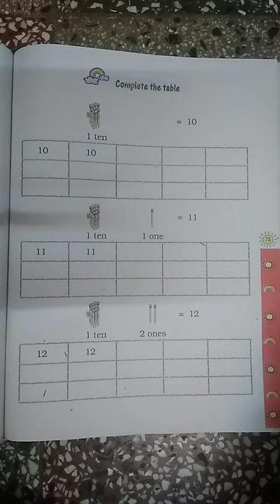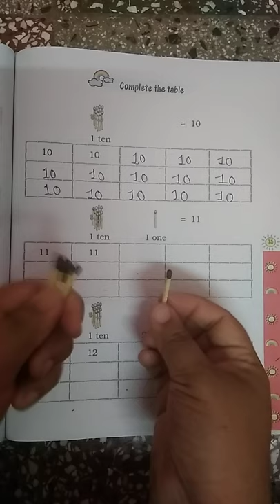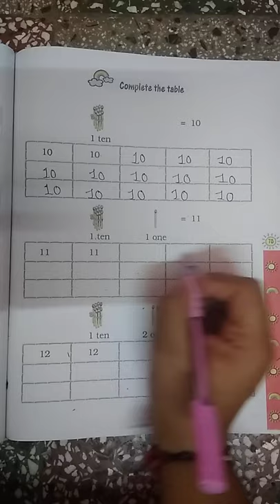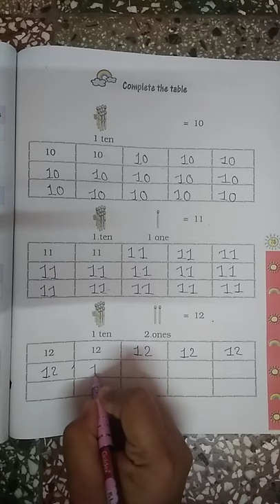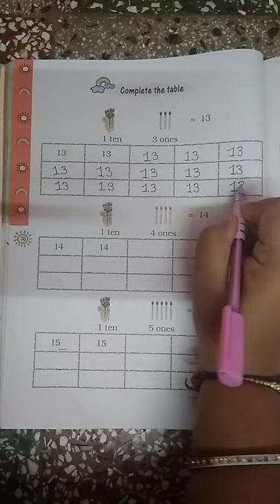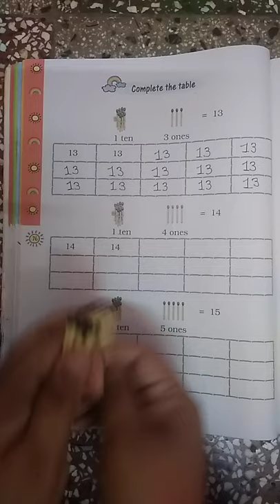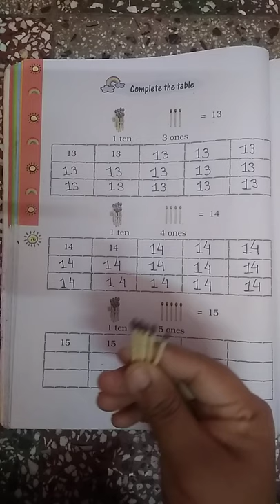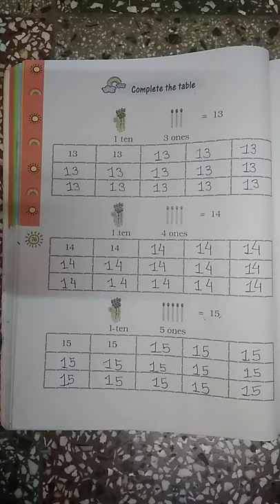Std 1 Maths Ch 5.7